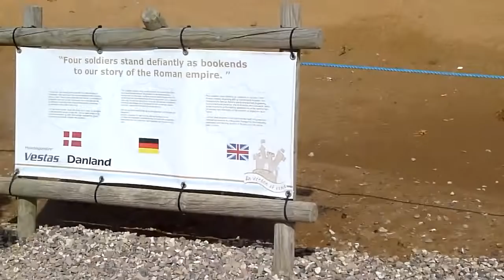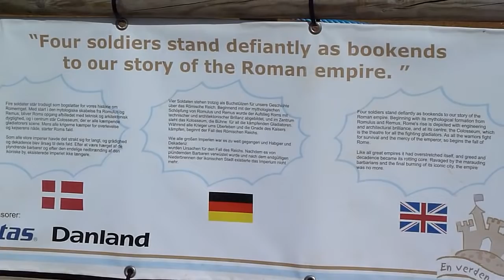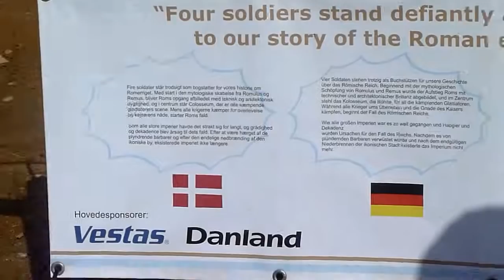Sandskulptur Geschichte des römischen Reiches (Sandskulpturenfestival Søndervig, Dänemark 2011)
Als Video, da auf einem einzelnen Foto nicht abbildbar, eine Begehung der grossen Sandskulptur "Geschichte des römischen Reiches" vom Sandskulpturenfestival in Søndervig, Dänemark, 2011